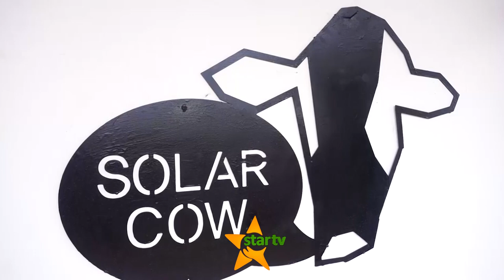KUKABILIANA NA UTORO LOSIMINGORI : Wadau Wa Elimu Wagawa Vifaa Maalum